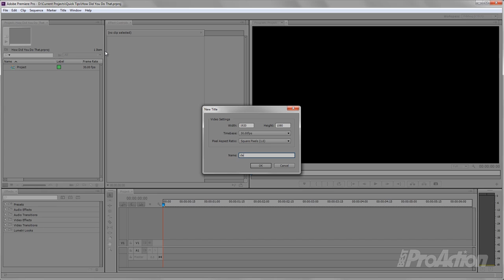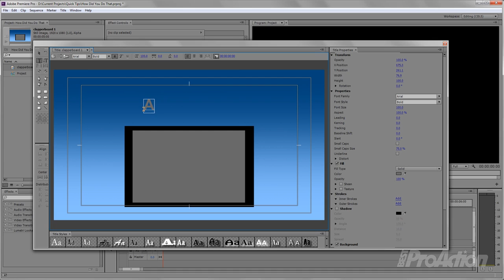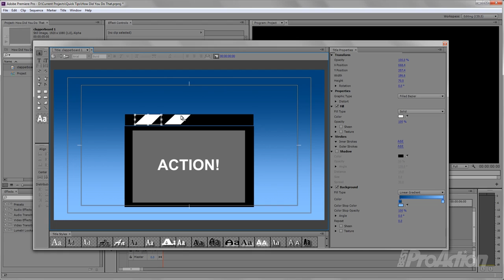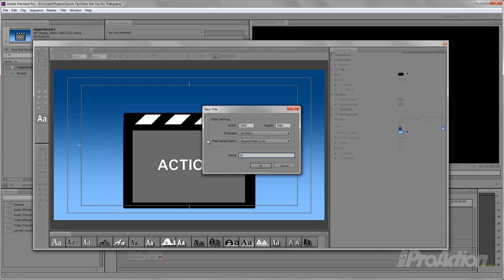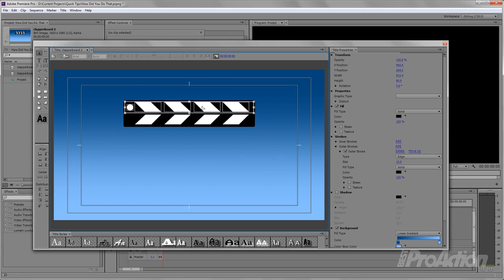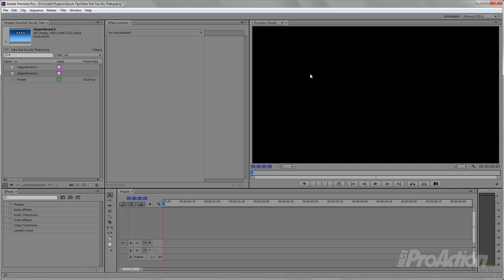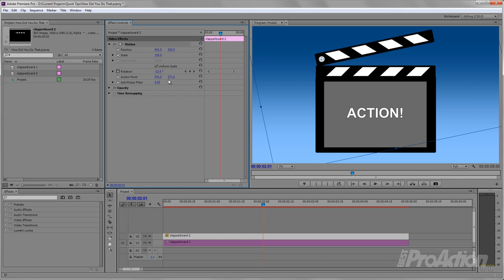How Did You Do That? Episode 41 - Clapperboard Animation